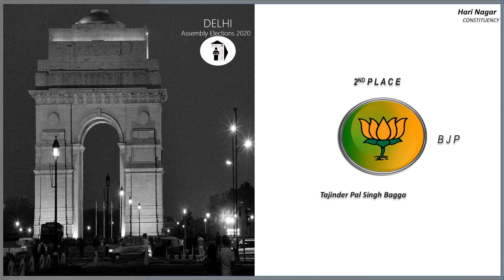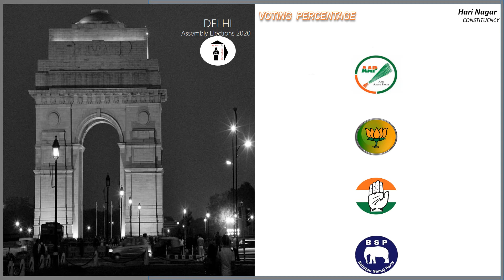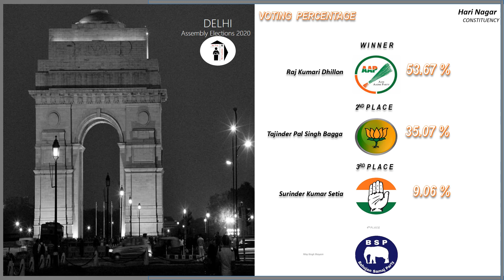Hari Nagar Assembly Constituency